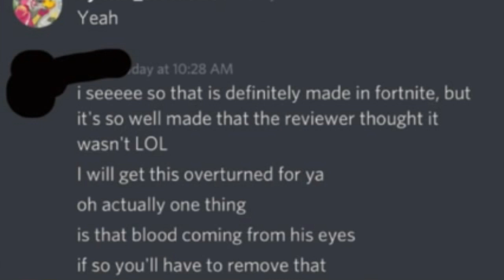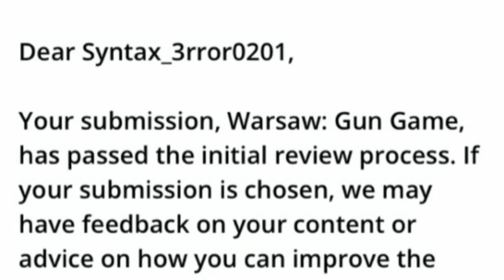Turns Out My Map Was Rejected Because It Was... TOO WELL MADE?!?! | Fortnite Creative